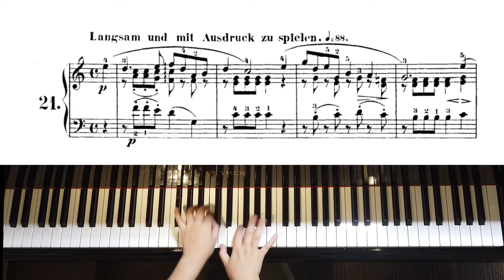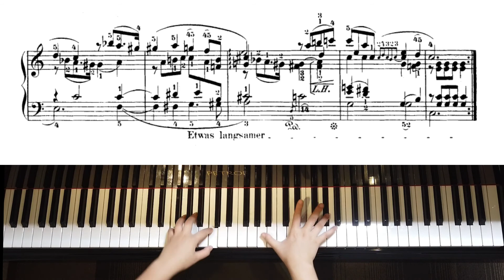***「子供のためのアルバム(ユーゲントアルバム)」op.68-21 : R.シューマン｜R.Shumann : Untitled [Album für die Jugend]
動画で表示している楽譜と、演奏に使用している楽譜は異なります。
ともかに、聞いてみたいこと、弾いてほしい曲などを募集してます。